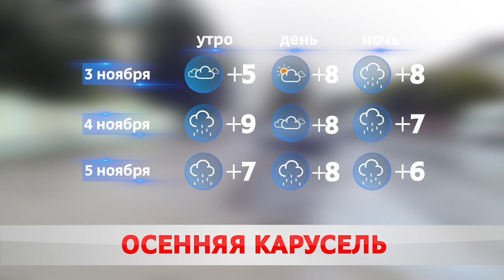Погода на завтра - 4 ноября.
Вторник приятно удивил. После обеда Бобруйск озарило солнце. Правда, за окном было по-осеннему свежо. И дожди обошли город стороной. Надолго ли тренд? Смотрите прямо сейчас.